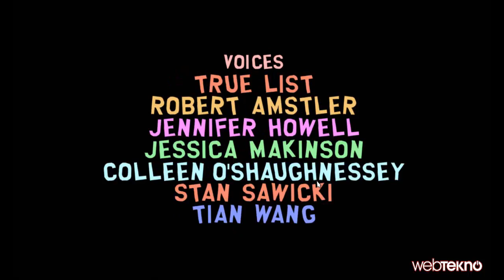South Park: Stick of Truth Tam Çözüm Bölüm 11